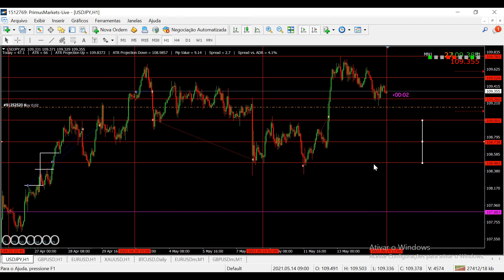Deixei Ordem Aberta Para Próxima Semana, Devo Alterar ou Não os Canais Fimathe ?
Neste vídeo trago algumas operações desta semana, utilizando a estratégia fimathe forex, operando position trade, que seria encontrar os canais em H1 e executar as entradas em M15.

E comentei sobre uma duvida muito comum, quando se deixa ordem aberta aberta para a próxima semana, alterar ou não os canais fimathe?

Nesses momentos analise bem seus canais fimathe, e veja qual cenário fica melhor para sua operação em andamento com a fimathe, espero ter ajudado.

- 120 instrumentos; Forex, matéria prima, índices, títulos e criptomoedas;

- alavancagem 1:500;

   EUR;

- Corretora regulada;